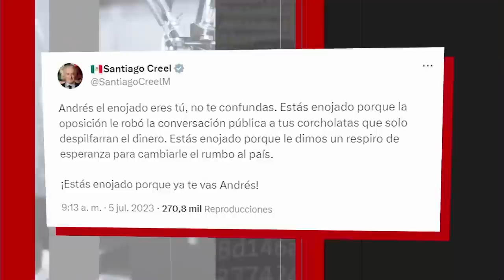Reaccionan las redes con memes y risas al discurso de Santiago Creel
El discurso que dio Santiago Creel tras registrarse para participar en el proceso interno del Frente Amplio, provocó reacciones en la gente... principalmente risas y un poquito de pena. Las redes no lo perdonaron y reaccionaron con divertidos memes y videos.